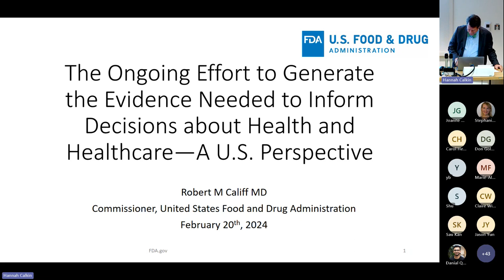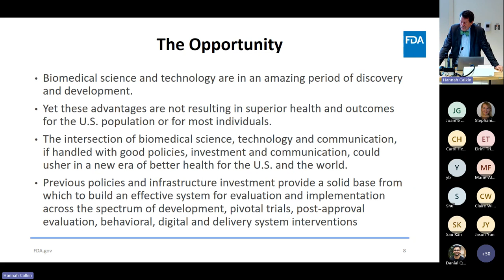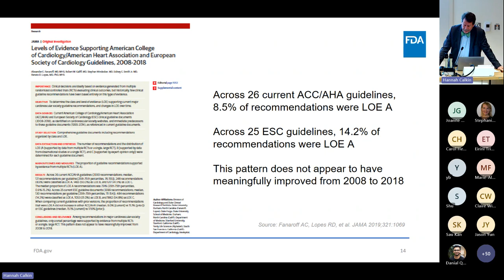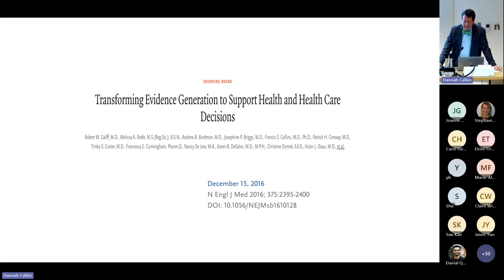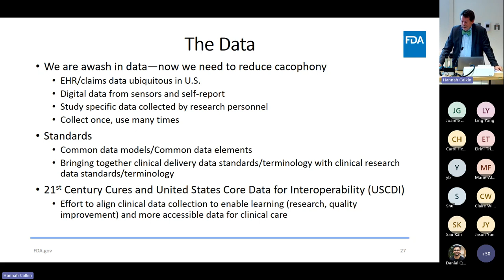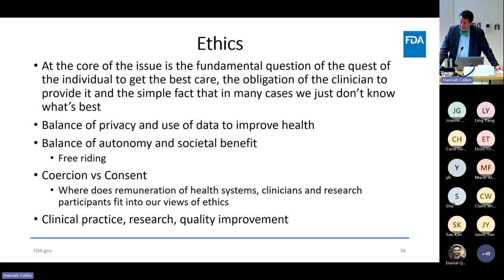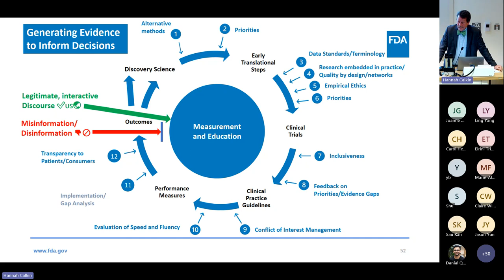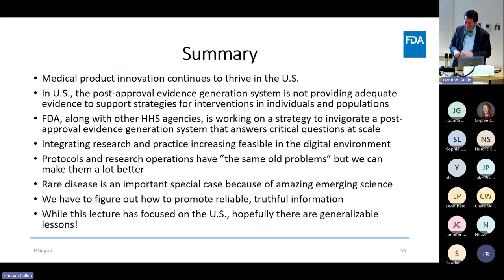Dr Robert Califf RDS 20-Feb-24